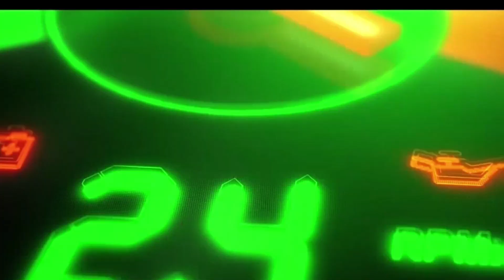||GPMOTO 3 THE END of video IN GTA San Andreas in kannada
GTA San Andreas game play with graphics mode in Kannada#